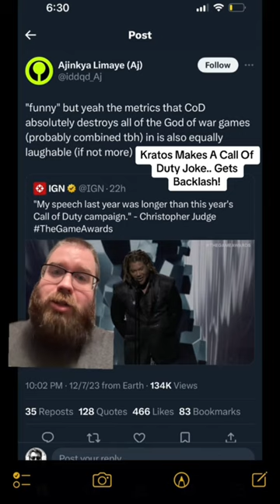Kratos Gets Backlash Over Call of Duty Joke 😒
Christopher Judge
Christoper Judge The Game Awards
God of War Ragnarök: Valhalla
God of War Ragnarök: Valhalla Trailer
God of War Ragnarök: Valhalla Trailer Reaction
Kratos